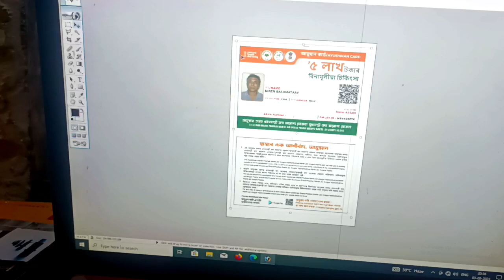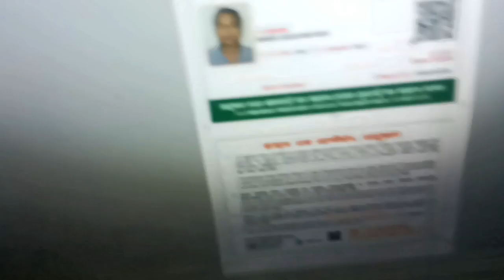📢कनतलनि मायरं जानो गोब्राब😱मा नांगौ ||Jwbwt Okha Jwngna😭 PRAKASH BASUMATARY BLOG👍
We are Bodo community from India 🇮🇳